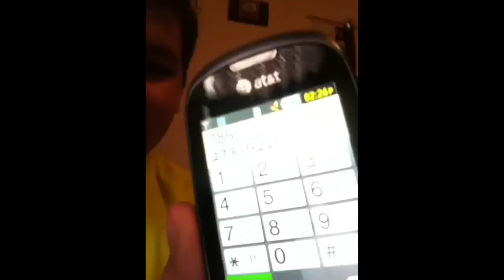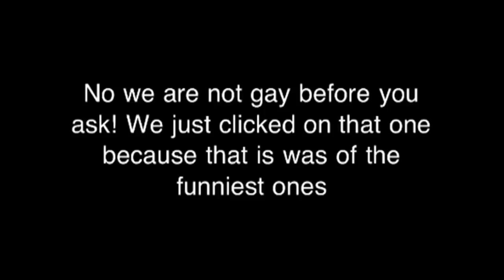Calling Westboro Baptist Church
Me and my friend David called Westboro Baptist Church!

Hilarious!

If you watched the video, we did it on homosexuality. We are not gay!!! That is just one of the most hilarious ones!
    ~ Trey Adams